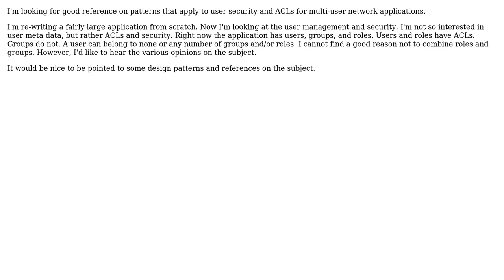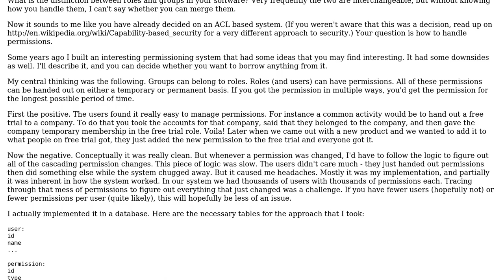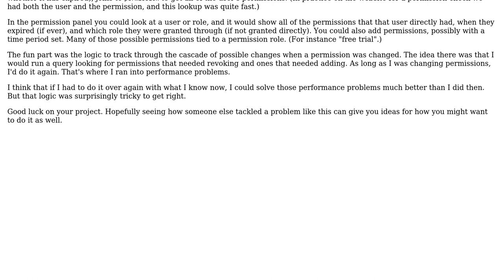Software Engineering: user security pattern recommendation/best practice (2 Solutions!!)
Software Engineering: user security pattern recommendation/best practice

With thanks & praise to God, and with thanks to the many people who have made this project possible! | Content (except music & images) licensed under CC BY-SA | Music | Images & others | With thanks to user d-_-b user btilly user Apalala and the Stack Exchange Network Trademarks are property of their respective owners. You are responsible for your own actions.